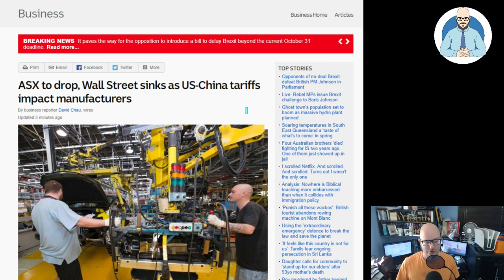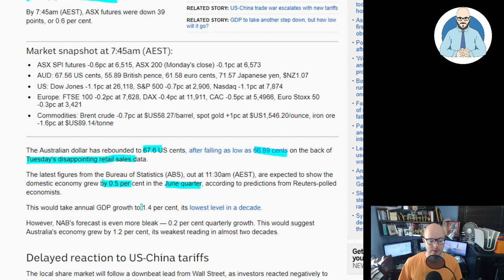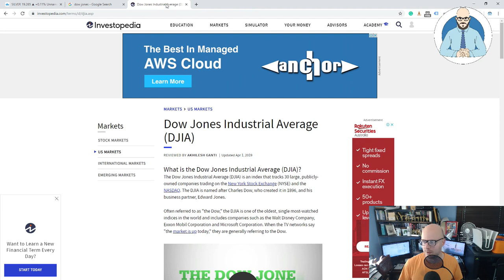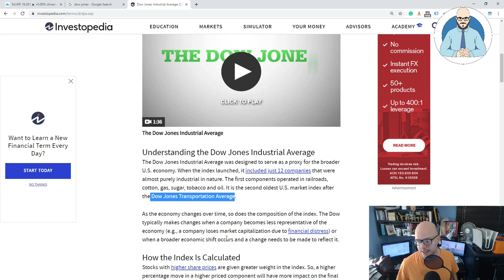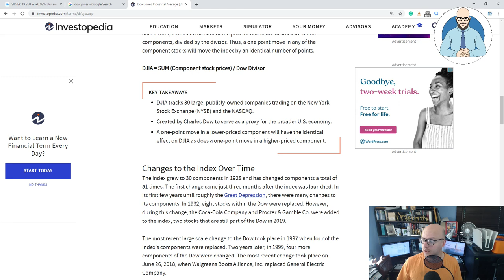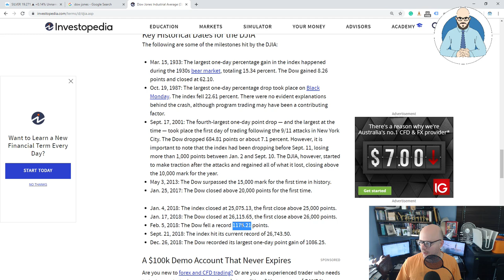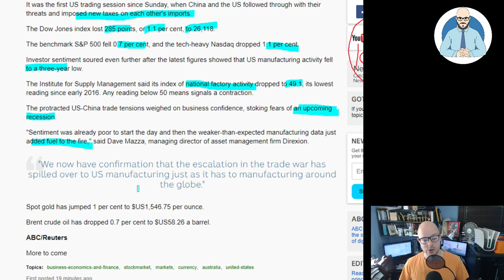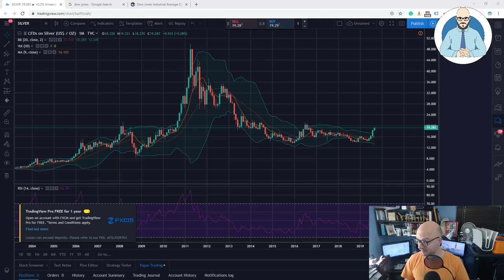Wall Street Drops and Silver Responds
The Dow Jones dropped last night and silver responded. Let's learn about how the Dow is actually calculated and consider the implications for Australia.

Why Buildings Stand Up
Why Buildings Fall Down Why Structures Fail
Great Streets
A Pattern Language

Heise Architecture
Our Architectural Practice.